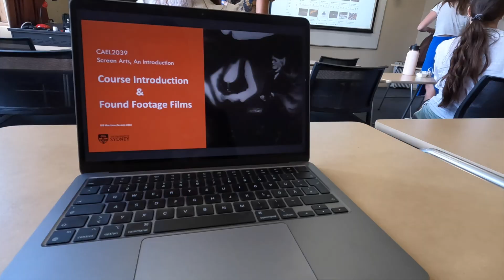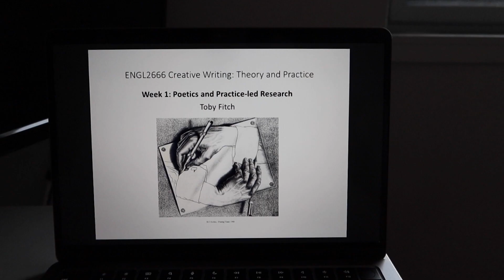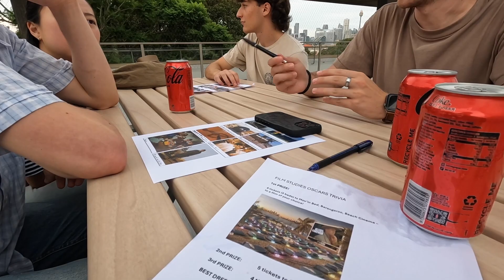My first months in Sydney - Recap and Talk (Seth Talks #1)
In this video I talk about my first time in Sydney, what I experienced and how I like it. I also talk about what else is going on and I am doing with my time. At the end it gets a bit more personal, because it's about my story,  I wanna tell on my journey abroad. So a little crazy talk... Maybe   also an inspiration. I know it's a very long video in which I actually just talk, but I like it. Enjoy!

Instagram & TikTok: sethgoesdownunder